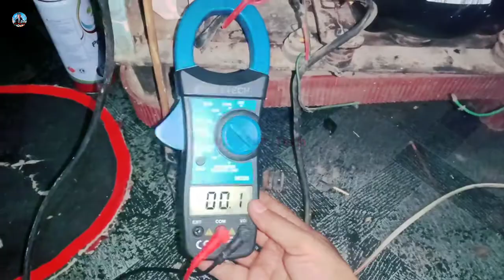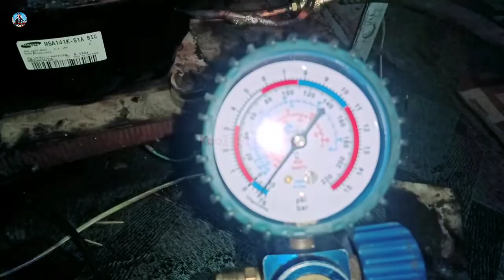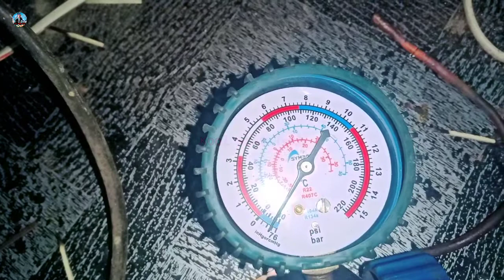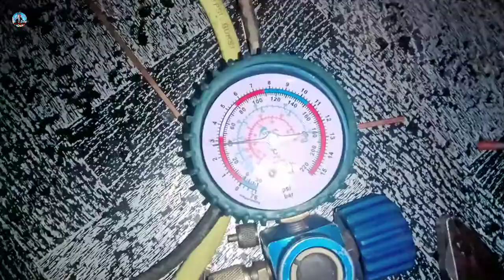फ्रीज में गैस चार्ज कैसे करें । How To Fridge Gas Charging, Flashing And Self vacuum .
How To Replace Fridge Compressor, Flashing, Self vacuum And Gas Charging . फ्रीज में गैस चार्ज कैसे करें ।। How To Refill Gas Single Door Refrigerator .

Hello Friends,

I Am Cold Room Mechanical Engineer . I Help Those Who Want To Learn Cold Room And Refrigeration Work  .

Doston Mere Channel Par Aap ko Air Conditioner and Refrigeration Se Related Videos Milengen. Isme Aap Ko Aasan Tarike Se A.C , Cold Store, Deepfreezer, Fridge, Aur Sabhi Refrigeration Item Ki jankari Aur Repairing Sikhai Jayegi . Aur Sath Hi Tech se Related Videos Milenge. .Kool Star Tech. SHAHNAWAZ KHAN...